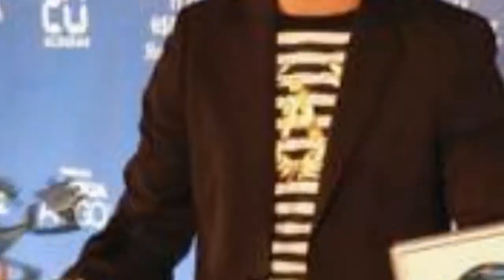Famous Bands From Spain 🌏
List famous Spanish bands and solo musicians, listed by popularity with photos when available. These popular bands from Spain come from a number of different musical genres, including rock, pop, metal, electronic, jam, punk and acoustic. These might not necessarily be the best Spanish bands, but this list contains a majority of the greatest bands from Spain. Music lovers who are looking for new music to listen to can use this list of talented Spanish musicians to discover some great new bands and artists.Bands here include everything from Federico Garca Lorca to Julio Iglesias.This list answers the questions, "Which bands are from Spain?" and "Which bands are popular in Spain?"Photo: Freebase/Public domain...more
0:00 - Intro
0:00:08 - Francisco Trrega
0:00:15 - Emilio Pujol
0:00:22 - Miguel Llobet
0:00:29 - Enrique Granados
0:00:36 - Roberto Iniesta
0:00:43 - Santiago de Murcia
0:00:50 - Pablo de Sarasate
0:00:57 - Isaac Albniz
0:01:04 - Lilian Garcia
0:01:11 - Los del Ro
0:01:18 - Melendi
0:01:25 - Carlos Marn
0:01:32 - Beln Arjona
0:01:39 - Kepa Junkera
0:01:46 - Nino Bravo
0:01:53 - Alaska
0:02:00 - Nach Scratch
0:02:07 - Miguel Ros
0:02:14 - Pablo Casals
0:02:21 - Porta
0:02:28 - Xavier Cugat
0:02:35 - Paloma San Basilio
0:02:42 - Jos Carreras
0:03:06 - Jeanne Mas
0:03:13 - Ailyn
0:03:20 - Manu Chao
0:03:27 - Vicente Amigo
0:03:34 - Fernando Sor
0:03:41 - Alicia de Larrocha
0:03:48 - Armik
0:03:55 - Concha Buika
0:04:16 - Mnica Naranjo
0:04:23 - David Bisbal
0:04:30 - Alejandro Sanz
0:04:37 - Daniel Barenboim
0:05:02 - Alonso Mudarra
0:05:09 - Fito Cabrales
0:05:16 - Charo
0:05:38 - Mala Rodrguez
0:05:58 - Plcido Domingo
0:06:25 - Andrs Segovia
0:06:53 - Paco de Luca
0:07:17 - Julio Iglesias
0:07:33 - Enrique Iglesias